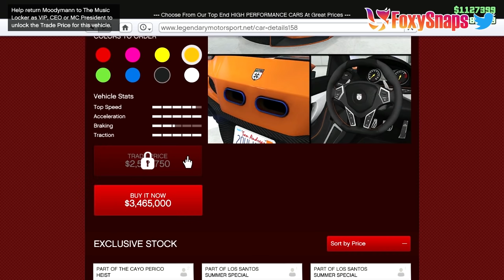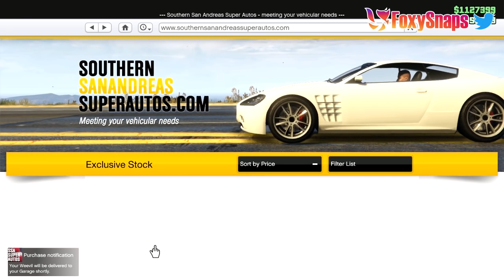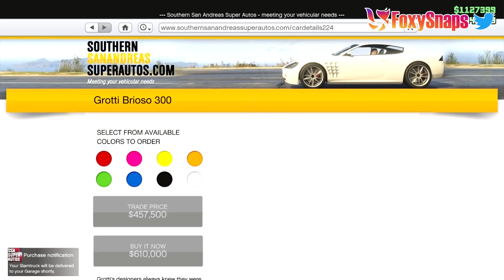BUYING AND MODIFYING THE UNRELEASED ITALI RSX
BUYING ALL THE UNRELEASED CARS FROM LEGENDARY MOTORSPORTS AND SOUTHERN SAN ANDREAS SUPERAUTOS THEN CUSTOMIZING THE ITALIT RSX